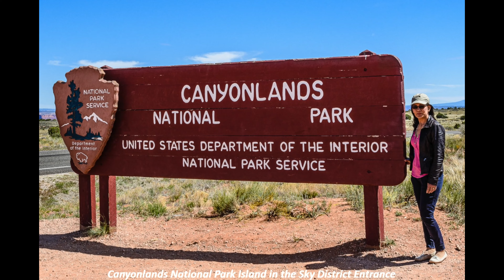CANYONLANDS NATIONAL PARK 2017 | JEAN LENNERTZ’ CUISINE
This was taken in Canyonlands National Park in 2017 during our 21 days USA TOUR. The photos you can see here were photographed by my husband using his NIKON D300.

Further information:

The American Southwest, a comprehensive guide to the National Parks, National Monuments and natural landscapes of West and Southwest USA: